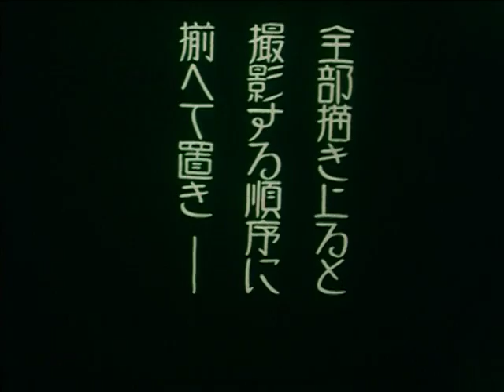Making of a Color Manga-Film (Princess Katsura) [色彩漫画の出来る迄 (かつら姫), Noburo Ofuji, mid-1930s]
"Digitally mastered from 16mm by the Museum of Modern Art National Film Center, Japan"

A bonus feature on the Noburo Ofuji DVD collection: